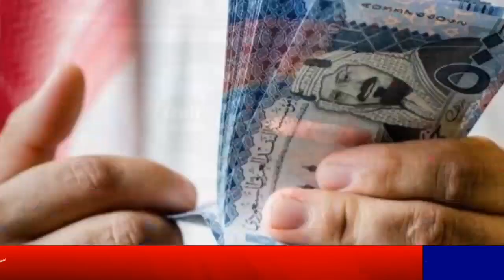Saudi News Today (08-08-2023) Latest Saudi Arabia News Today | Saudi Arab News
Saudi umrah visa latest news,
Saudi flight News Today,
F1 highlights 2023 News Today,
2023 Saudi Arabia grand Prix,
Arab News Today,
Saudi Jeddah News,
new city in Saudi Arabia,
Saudi Arabia New city project,
Saudi Arabia failed project
saudi arabia latest update today from 08 August 2023,
Saudi khabar,
Saudi khobor,
Saudi hindi news today,
News saudi,
saudi news today August 2023,
سعودی عرب